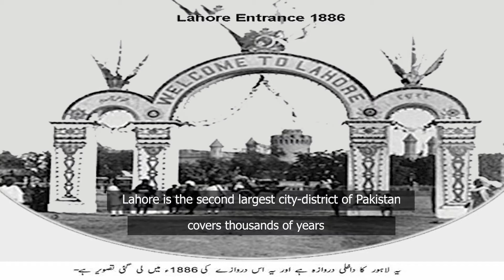History of Lahore | Travel to Pakistan | Value for money and client satisfaction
Tourists and visitors, whether domestic or international, are always welcome with open arms. We show love and respect towards everyone.
Explore historical, geographical, cultural, economic and societal values including dress, food and music with us. We have a diverse culture of Punjabis, Sindhis, Baloch, Pashtuns, Kashmiris, Hazaras, Makranis and Baltis, coming from Indus Valley and Tibet.
Calligraphy like copper work, paintings and carved wood.
Naqashi, or the art-making of camel-skin lamps, is another example of local craft, along with colourful tile work, which is a Mughal legacy.
Chai is everywhere in Pakistan, probably in a similar sense to how beer is in alcohol-consuming countries.
We are passionate, emotional and expressive. Whatever the adventure we do, we do with love, plenty of zest and excitement. You will surely love to celebrate and travel with us.
About us:
Travel to Pakistan Pvt limited was set up more than 3 years ago, and ever since it has maintained incoming tourist services as its core business, having served more than ten thousand tourists from different parts of country and all over the world. Keeping our vision, “value for money and client satisfaction” as a compass. The services we provide are of a high standard, ISO certified and they save time, costs and resources for our partners, whereas at the same time they enable them to compete effectively in their own source markets.
We deal in special interest group tours. History, culinary, agricultural, sports, painting, spa, wellness,
single holidays, religious, spiritual, nature, walking, hiking and golf. Corporate meetings, confrences including audiovisual and technical equipment sourcing, banqueting, venue decor. Event management, team building activities, product launches and presentations, destination weddings, gala dinners, themed events, transport services and many more.
 We invite you to share our vision and benefit from our expertise, professionalism, flexibility, personalized approach, strong purchasing power and comprehensive product portfolio. That’s an overview of our organization, history and services.
Give us the opportunity to examine together the areas where we could work on a fruitful and mutually beneficial basis in the future.